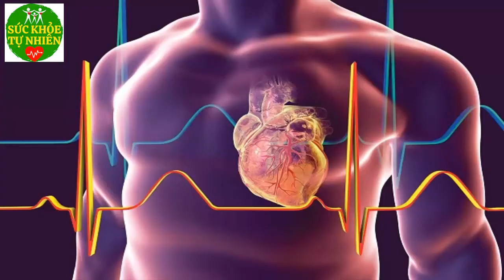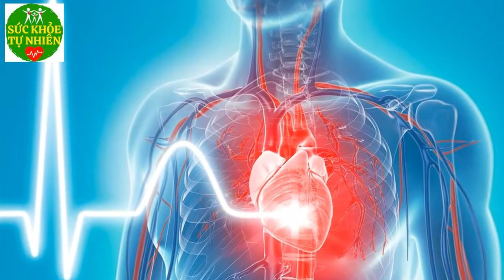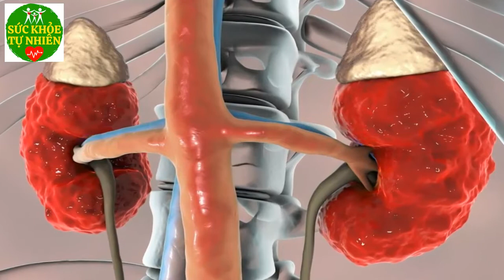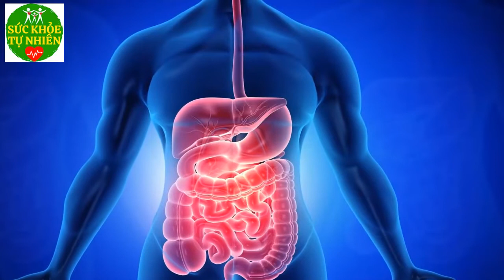Loại Quả Quý Gấp 100 Lần Nhân Sâm Giúp Sống Thọ 132 Tuổi - SKTN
Loại Quả Quý Gấp 100 Lần Nhân Sâm Giúp Sống Thọ 132 Tuổi - SKTN. Đăng ký kênh Sức Khỏe Tự Nhiên để nắm bắt được những tuyệt chiêu chăm sóc Sức Khỏe Tự Nhiên cho gia đình bạn cực kỳ đơn giản ngay tại nhà.